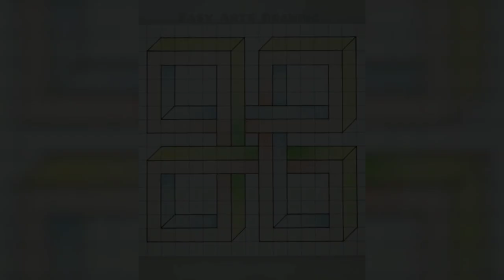3d drawing with colors || Line art